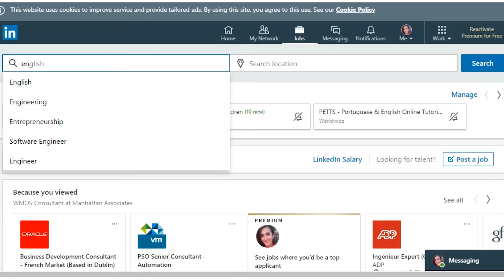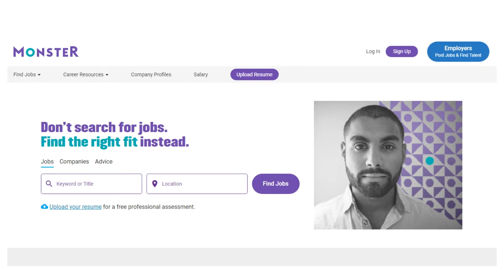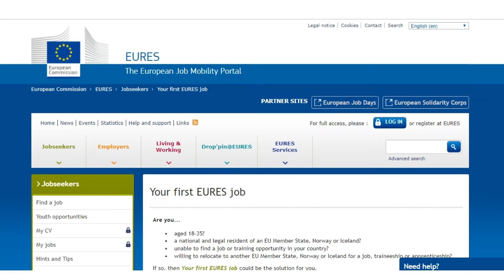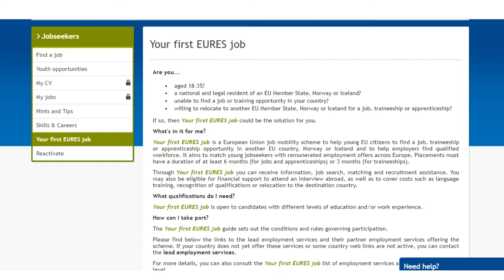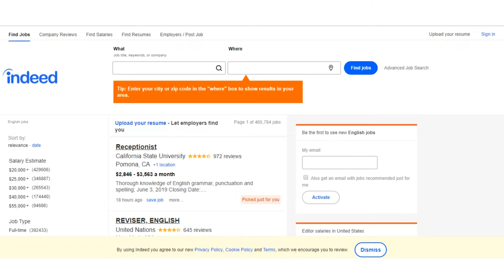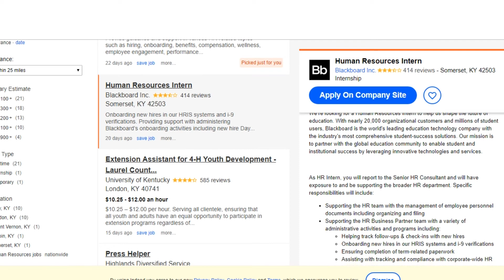How to Get Work Abroad | Avec Ines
On this video i will share with you some of the main online platforms where you will be able to find job posts to work abroad. I recommend these platforms, following my experience. Due to Monster Platform I am currently now working in France.